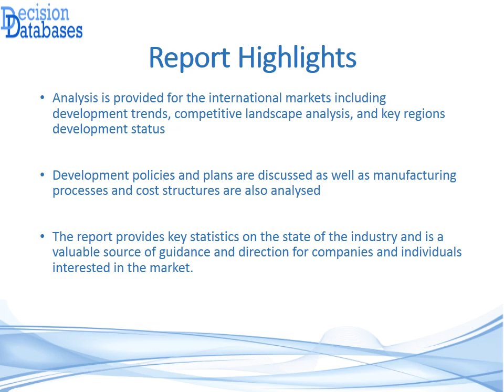Global Night Skin Care Products Market Research Report 2021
DecisionDatabases.com recently added a new report to its database. Global Night Skin Care Products Market Research Report 2021 gives a 360 degree view of the Night Skin Care Products industry.